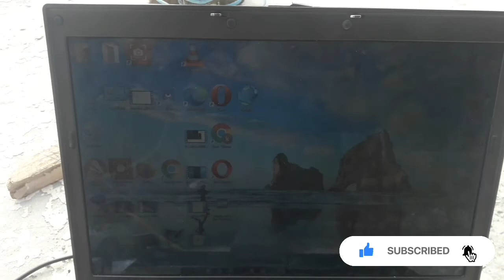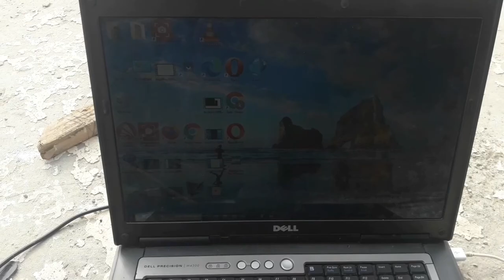How to charge Laptop on solar without Electricity | fast charging || solar panels system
dell laptop charging free How to  charge Laptop on solar Panel Experiment on solar charging